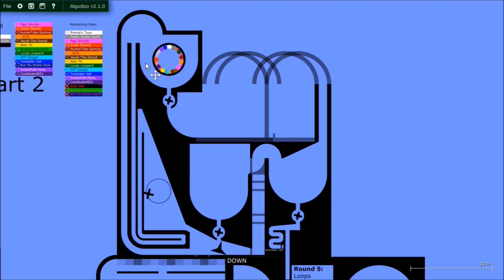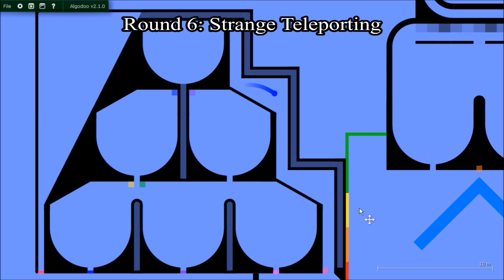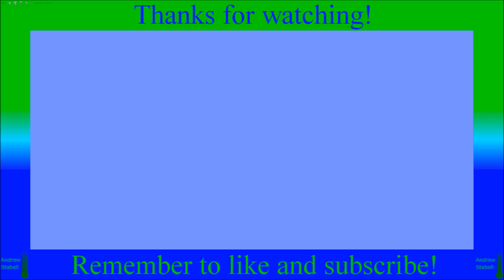Fan Marble Race Part 2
16 fans race in a marble race.
Sorry about the color distortion. Windows Movie Maker does that for some reason. The next video will have a new video editor: Wondershare Filmora!

Edited using Windows Movie Maker.